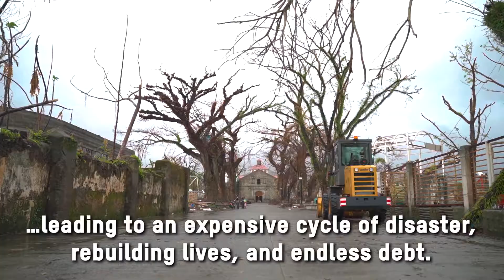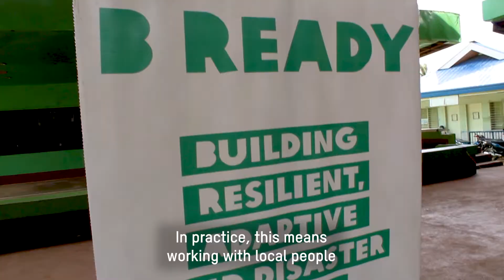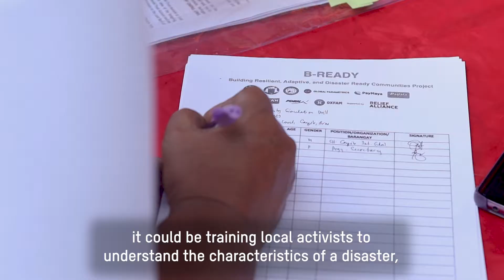The B-READY Approach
The Building Resilient, Adaptive and Disaster-Ready Communities (B-READY) is a solution to manage disasters in advance that rests on a system change—instead of providing financial support when communities are already affected by a disaster, the approach provides cash support before the disaster, to help the population prepare and make their own choice, affording them more dignity and better chances for quick recovery, survival, and importantly, zero casualties.

Take a look at the newly B-READY website and toolkit to learn more about the approach